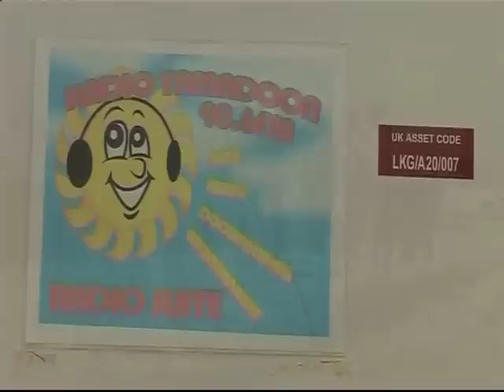Radio farming in Afghanistan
A new radio show being broadcast in Afghanistan brings a set of modern farming skills to local farmers. It uses pashtoon language to inform them about new techniques which helps them in improving their yield.